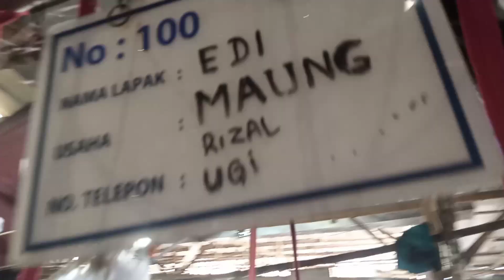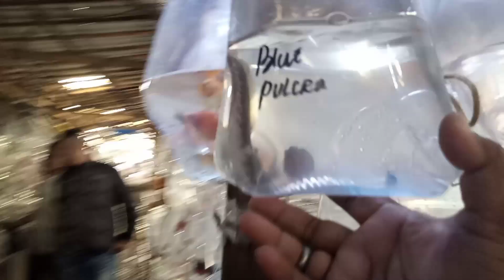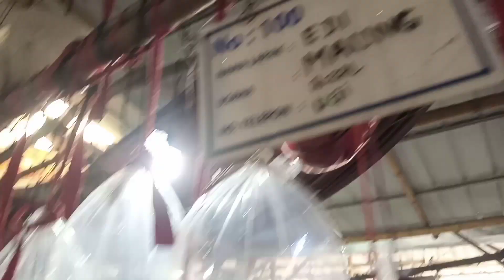Cek Pantau ‼️ Channa Goby langka ada di lapak ini doang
Assalammualaikum
Welcome back CPChannel
Ayo kita Update Harga ikan predator
Pasar Ikan Hias Parung
Kali ini mau Cek Pantau ‼️ Channa Goby langka ada di lapak ini doang

Cp Penjual
Bang ugi